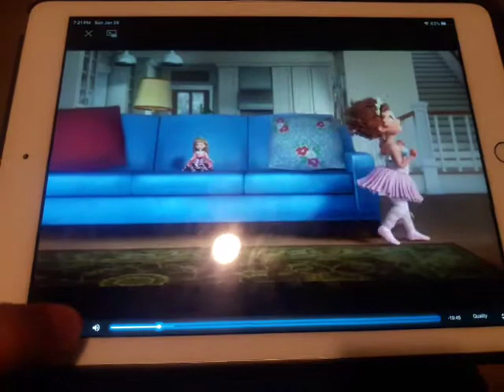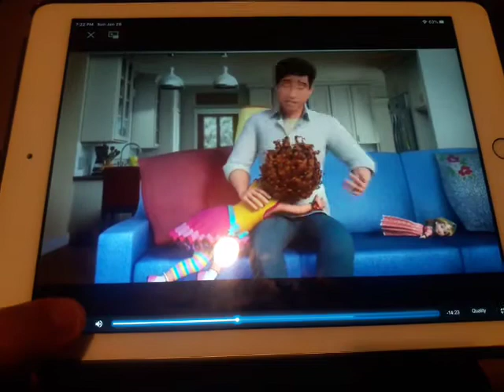Fancy nancy la danse De friendship